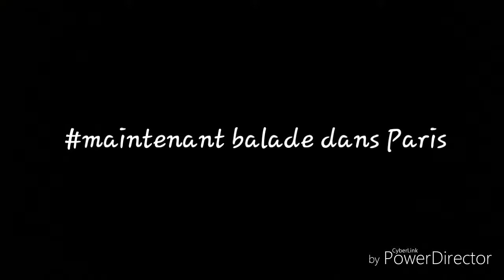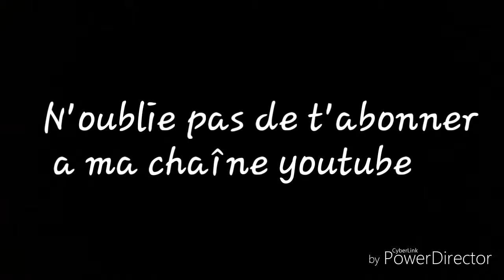On visite le musée de l'homme|Vlog Paris#1